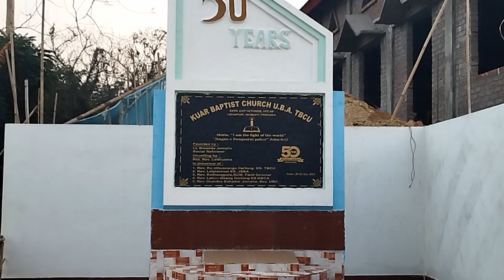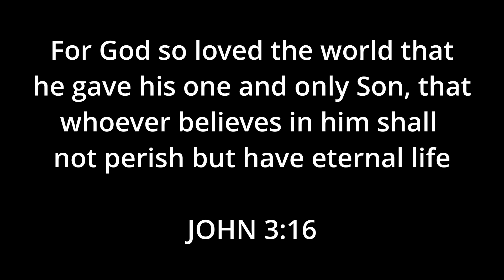Easter Sunday Rally | kuar baptist church 2023 | Happy Easter Sunday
Easter is the celebration of Christ's resurrection from the dead. It is celebrated on Sunday, and marks the end of Holy Week, the end of Lent, the last day of the Easter Triduum (Holy Thursday, Good Friday and Easter Sunday), and the beginning of the Easter season of the liturgical year.

As we know from the Gospels, Jesus Christ rose from the dead on the third day following his crucifixion, which would be Sunday. His resurrection marks the triumph of good over evil, sin and death. The singular event proves that those who trust in God and accept Christ will be raised from the dead.

Since Easter represents the fulfilment of God's promises to mankind, it is the most important holiday on the Christian calendar.

In the Gospels, the precise details of the Easter narrative vary slightly, but none of these variances is critical to the main story. In fact, it is argued that the variances are simply matters of style and not substance. Despite the variances, the critical aspects of the Easter story all match. Above all, they agree that the tomb of Christ was indeed empty, which is the most essential fact.

Based on direct evidence from the mid-second century, it is believed that Easter was regularly celebrated from the earliest days of the Church.

The Easter date is movable and always falls on a Sunday between March 22 and April 25. Easter in the Roman Catholic Church is always on the first Sunday after the first full moon after the spring equinox.

Most Catholics attend Easter Vigil at midnight, although the services can be lengthy because many sacraments are performed, such as baptisms and the Rite of Christian Initiation for Adults, during the Mass. Services during the daytime on Easter are shorter and well attended.

Sunrise services are standard but are distinctly Protestant. Sunrise services are gathered before dawn and reflect the arrival of the women at Jesus' tomb early in the morning. The services take place outdoors, often in church yards, cemeteries, or parks, and are timed so the sun will rise during the course of worship.

Traditional family activities vary by region. In the United States, children often hunt for Easter eggs, which are often brightly dyed hardboiled eggs, though they can be plastic eggs filled with candy or small denominations of money. Candy is a traditional gift for Easter as children often break their Lenten fasts with sweets. Adults tend to share bouquets of flowers, and greeting cards and may gather for a family meal. Such celebrations are often secularized and focused on children and family rather than the religious aspect of the holy day.

music- Christ Arose (Low in the Grave He Lay) - piano instrumental hymn with lyrics
music owner @kbrasee